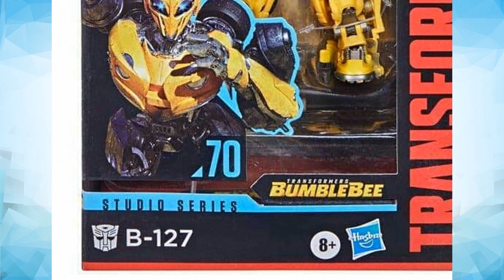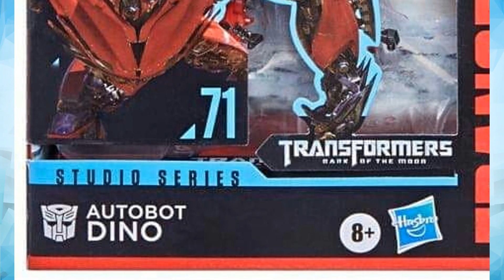New Images of Studio Series Dino & B-127! - [TF COLLECTION NEWS]